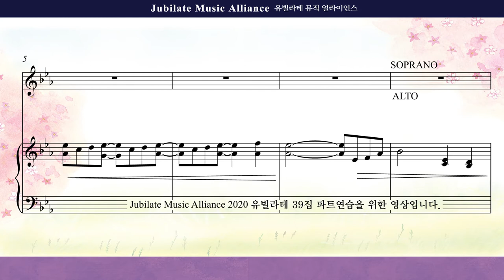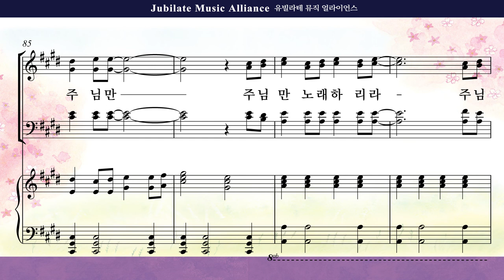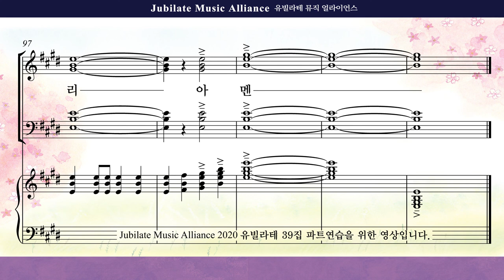[유빌라테 39집]07. 김미선 - 찬양의 제사장 Alto